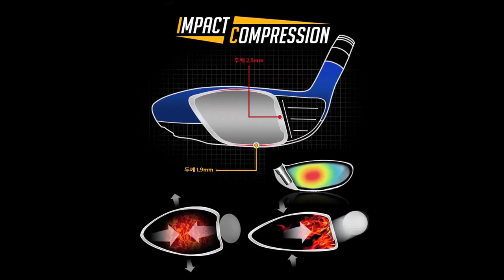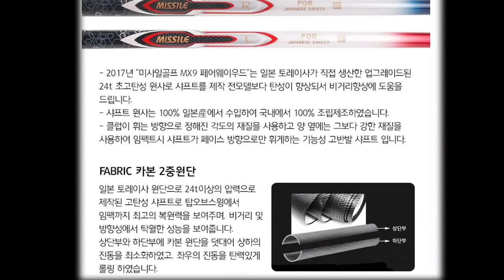[글로벌마켓]2017년형 미사일 MX9 우드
2017년형 미사일 MX9 우드/고반발우드/비거리용/3,4,5,7,9,11번